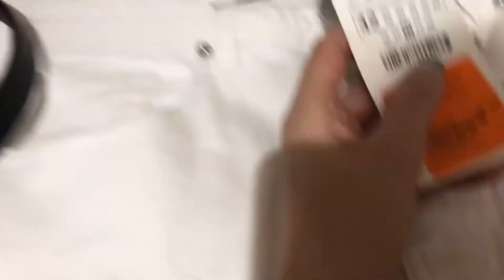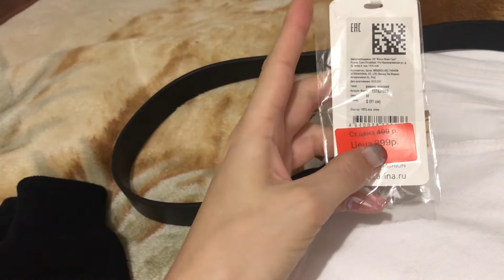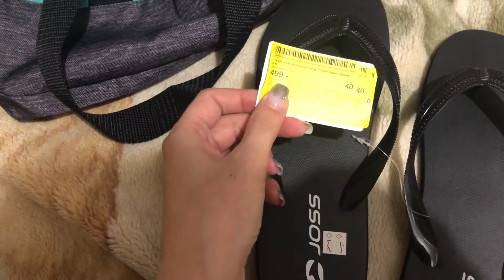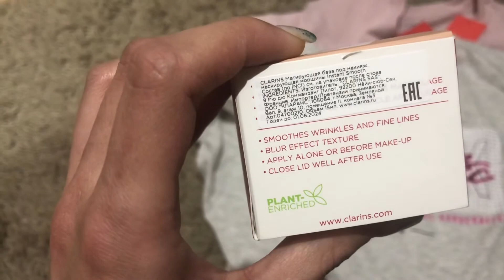Покупки 🛍 алиэкспрес ,косметики ,одежда Zara, Reebok,Спортмастер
Алиэкспресс#Zara#спортмастер#